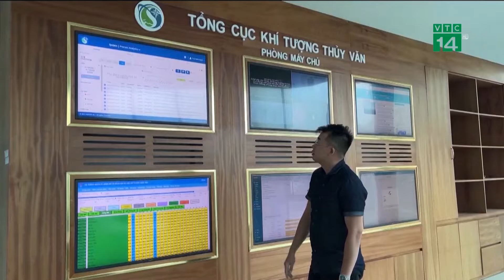Phát hiện quả bom dài 1,2m ở huyện Bình Chánh, TP.HCM | VTC14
VTC14 | Ban Công Binh, Phòng Tham mưu thuộc Bộ Tư lệnh TPHCM vừa phối hợp cùng Ban Chỉ huy Quân sự huyện Bình Chánh và các lực lượng liên quan xử lý tại chỗ quả bom MK117A1 còn sót lại sau chiến tranh. Theo đó, vào lúc 11h15 ngày 17/5, nhận được tin báo của người dân, trong quá trình san lấp và cải tạo đất đã phát hiện quả bom tại khu đất trống ngay sát kênh số 11, ấp 4, xã Bình Lợi.